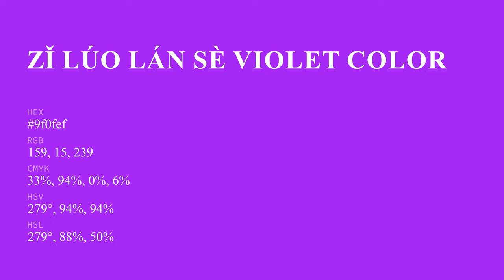Zǐ Lúo Lán Sè Violet color 9f0fef hex color - Violet color - Cool color 9f0fef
What color is Zǐ Lúo Lán Sè Violet ? 9f0fef hex color - Violet color - Cool color 9f0fef

Hex 9f0fef Color Code is also known as Zǐ Lúo Lán Sè Violet color.

Hex 9f0fef Color code in RGB color code model is created after adding 62.35% red color, 5.88% green color and 93.73% blue color.
Hex 9f0fef Color code in CMYK color (process color) code model is generated after subtraction of 33% cyan, 93% magenta, 0% yellow and 6% black.